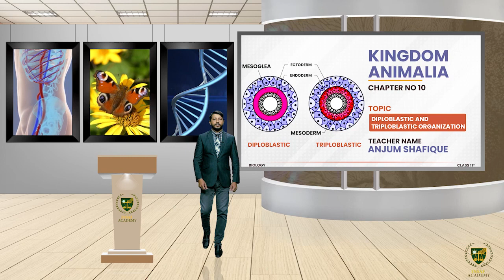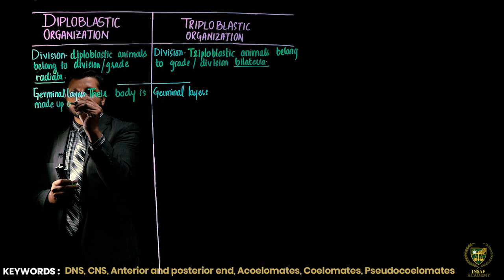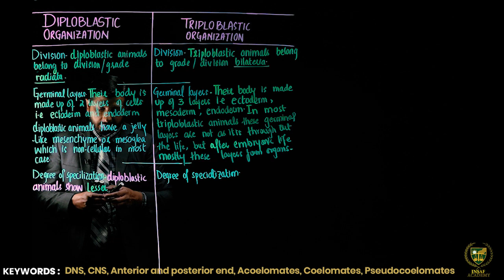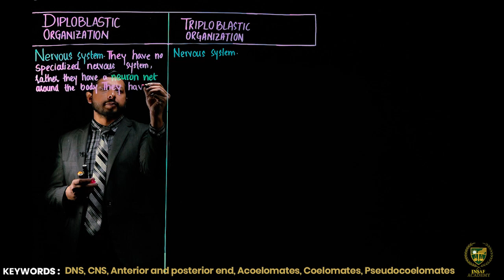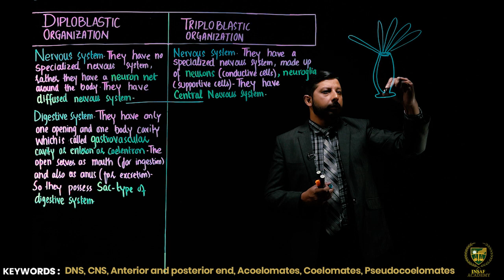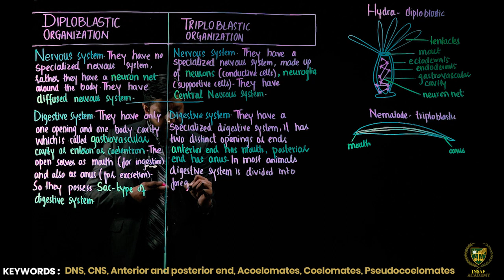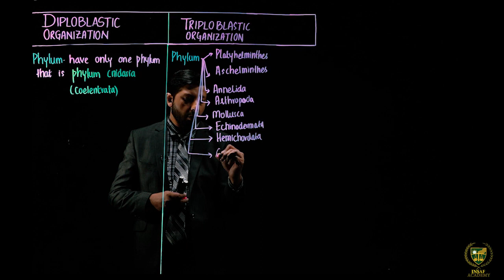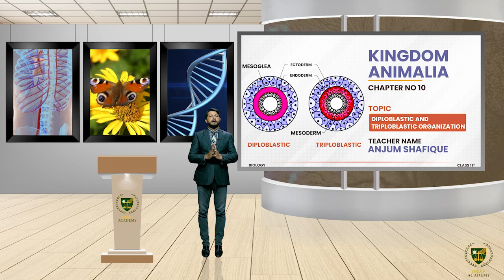Diploblastic and Triploblastic Organization | Grade 11 Biology | LECTURE 05 | KINGDOM ANIMALIA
Dear Students/viewers.
Welcome to Biology grade 11
Lecture:  Diploblastic and Triploblastic Organization.